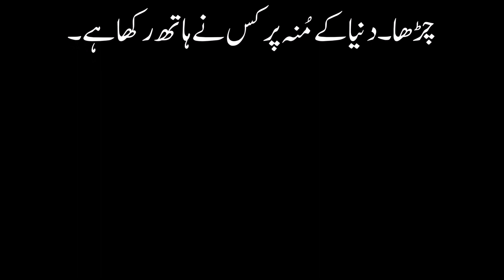An Emotional Heart Touching Story || Moral Story Sachi Kahaniماں نے بہت ناز و نعم میں پرورش پائی تھی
ماں نے بہت ناز و نعم میں پرورش پائی تھی

COLOURFUL STORY